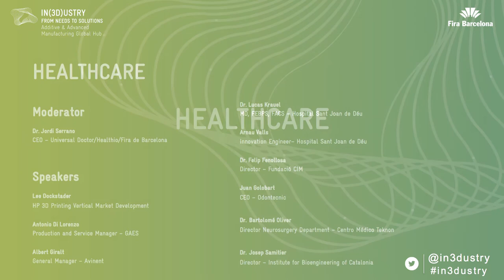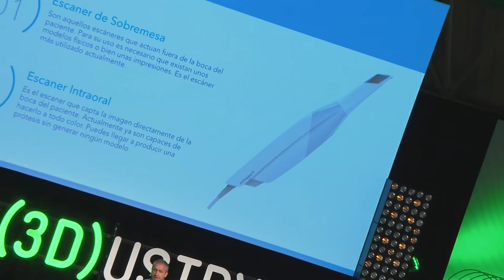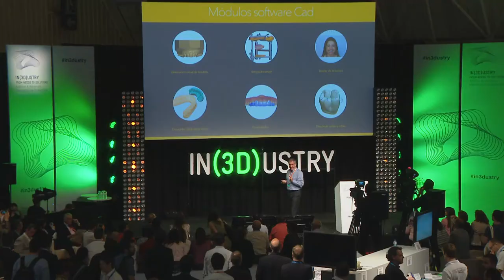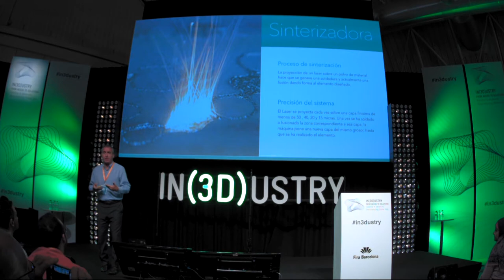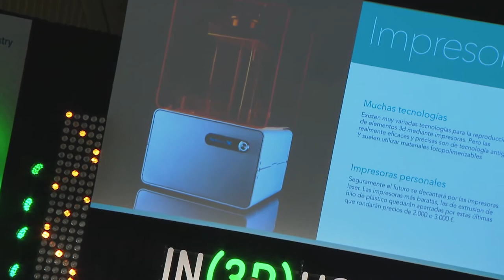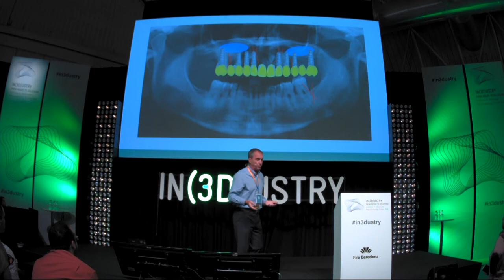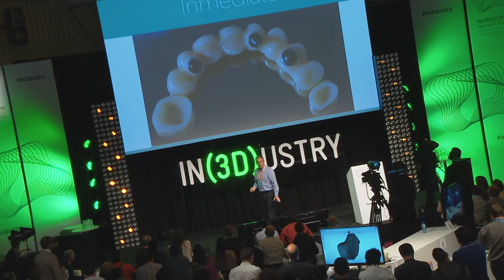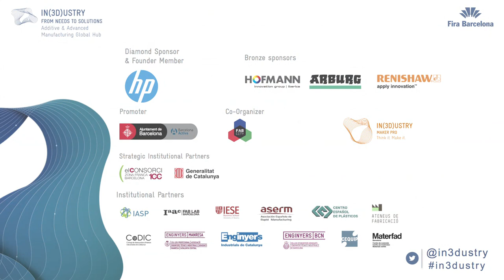Odontecnic | Juan Golobart | Healthcare Panel | IN(3D)USTRY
Juan Golobart, CEO at Odontecnic, talks about the use of Additive Manufacturing technology in the medical sector. Healthcare Panel.